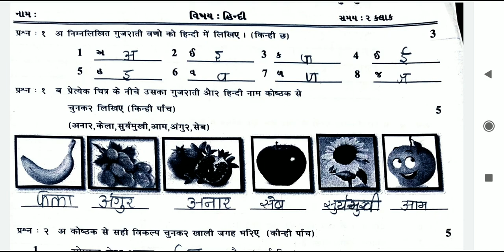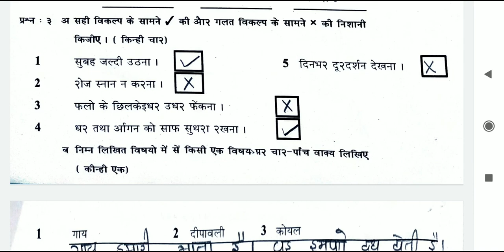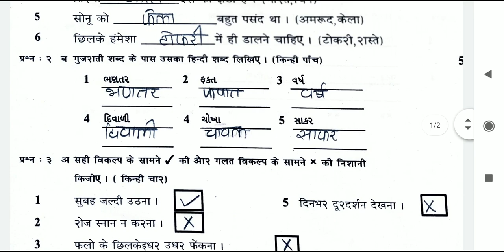std 4 hindi paper solutiion